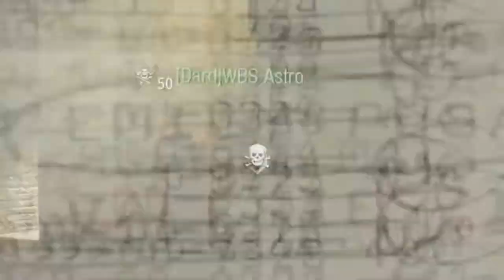Introducing DEAD Astro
Leave a like for Astro's sick intro!

Follow Our Leaders on Twitter!